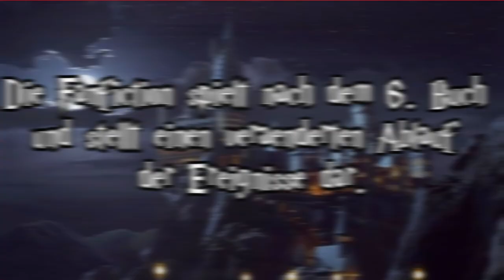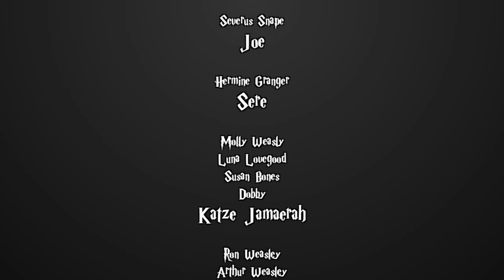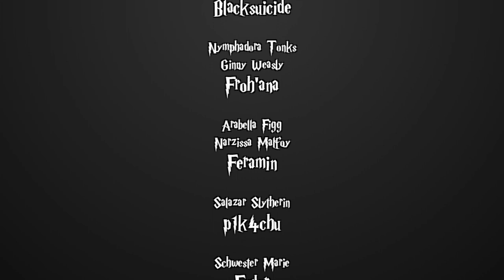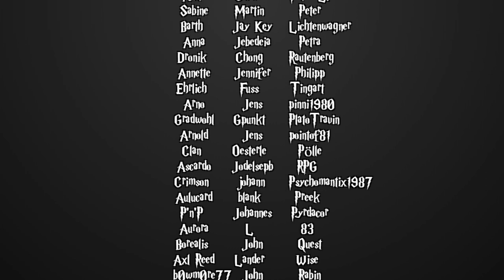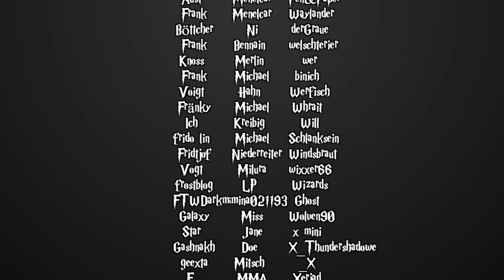[Fanfiction] Harry Potter und die Schatten der Vergangenheit -41- Bauern und Knechte